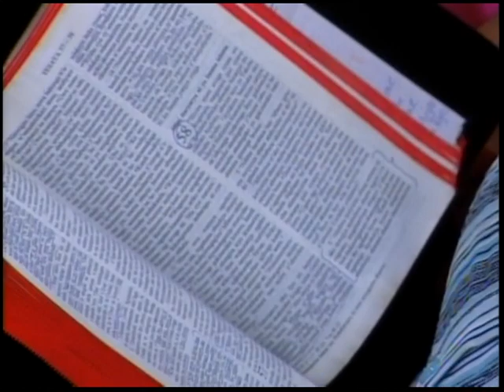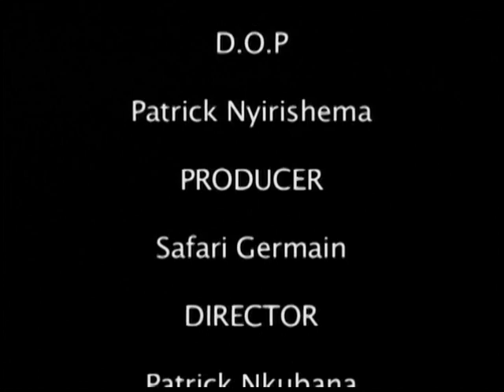AFRICA ARISE AND SHINE Part1 By Dr Bill Winston at ZTCC